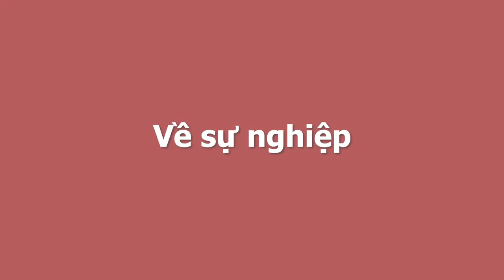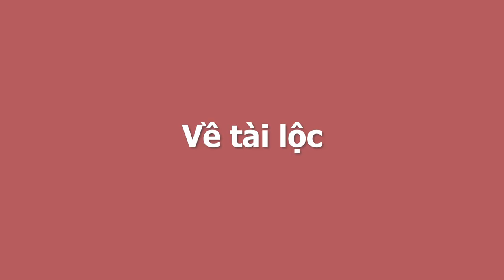BÍ MẬT ĐỘNG TRỜI Con Giáp Này TRÚNG SỐ ĐỘC ĐẮC, Tuần Sau Tiền Tỷ Về Tay, Giàu Sanh Chạm Nóc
01. Linh phù giải hạn
02. Hồ lô hóa giải Ngũ Hoàng
03. Mai Hoa Phú Quý
04. Gương bát quái tinh cầu
05. Kim bài thái tuế 2023
06. Vòng tam hợp Dần Ngọ Tuất
07. Vòng tam hợp Thân Tý Thìn
08. Vòng tam hợp Hợi Mão Mùi
09. Vòng Tam Hợp Tỵ Dậu Sửu
10. Bát bảo tâm kinh
11. Minh Quang pháp bảo cầu
12. Minh Quang pháp bảo lục giác
13. Tỳ Hưu Lộc Tài (Đồng)
14. Tỳ Hưu Khai Vận ( Bạch Ngọc)
15. Bách Niên Tụ Tài ( tụ tài lộc)
16. Song long ngọc ấn ( ấn thăng quan)
17. Kim bài ngũ Lộ Thần Tài
18. Hồ lô bình an ( treo xe)
19. Móc khóa văn xương
20. Ống bút văn xương gỗ đào
21. Bút văn xương gỗ đào
22. Bút văn xương gỗ đào nhỏ
23. Hoa mai kim tiền ( mạ vàng )
24. Các vật phẩm phong thủy khác BÍ MẬT ĐỘNG TRỜI Con Giáp Này TRÚNG SỐ ĐỘC ĐẮC, Tuần Sau Tiền Tỷ Về Tay, Giàu Sanh Chạm Nóc.
Quý vị thân mến, trong chương trình ngày hôm nay, kênh Phong Thủy Gia Cát xin chia sẻ về vận trình tuần sắp tới của 3 con giáp này, vận trình thay đổi đến bất ngờ, may mắn cứ liên tiếp kéo đến xếp hàng trước cửa, giàu sang nứt vách. Xin mời quý vị và các bạn hãy cùng tìm hiểu xem đó là những con giáp nào, liệu rằng mình có may mắn thuộc những con giáp này hay không để có thể chủ động nắm bắt cơ hội của mình đón tài lộc vào nhà.